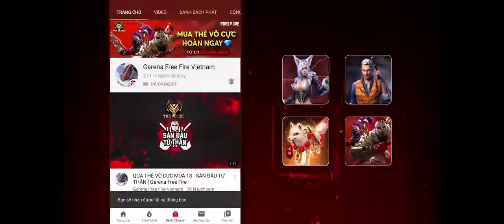Free fire new incubator bundle trailer is out || # Garena_Free_Fire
Garena Free Fire : New Upcoming Incubator Bundle  | HD Trailer
offical Channel VFREEFIRE